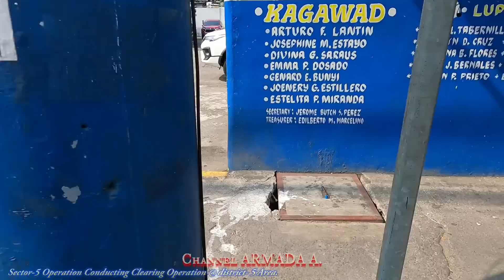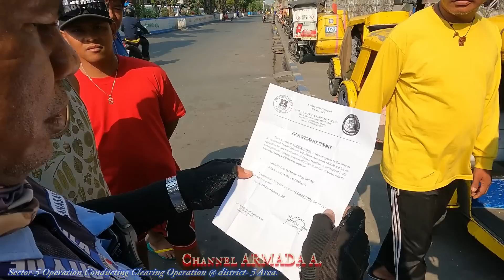Wagkasi mag Park sa Sidewalk impound